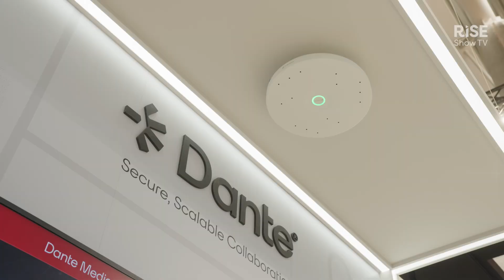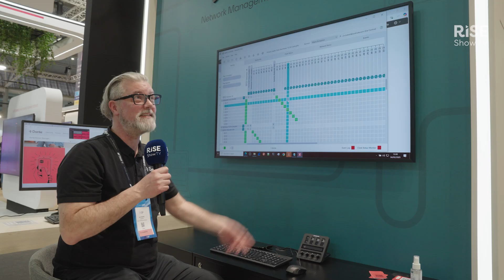Dante media encryption unveiled | Tech debut | ISE 2025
Explore groundbreaking Dante media encryption partnerships with Sennheiser, Symetrics, and PowerSoft. Discover how encrypted signal routing operates seamlessly in Dante Controller, offering strict and relaxed encryption policies. This innovation, created by Audinate, enhances security to meet government and organisational demands and is expected to integrate with more devices via firmware updates throughout the year.